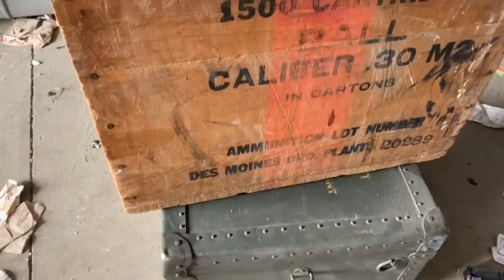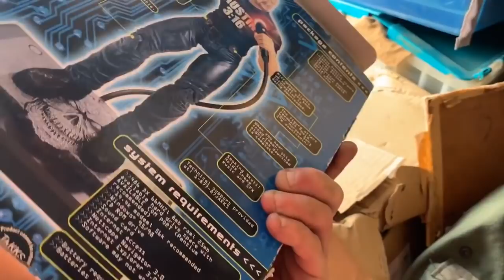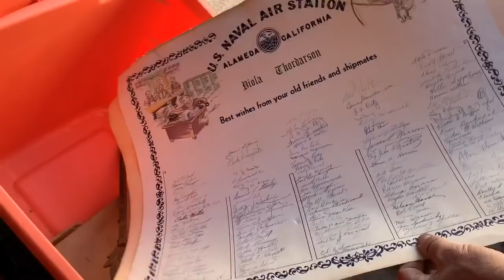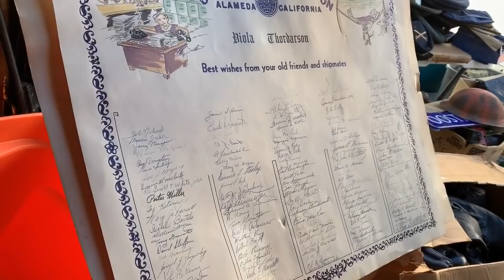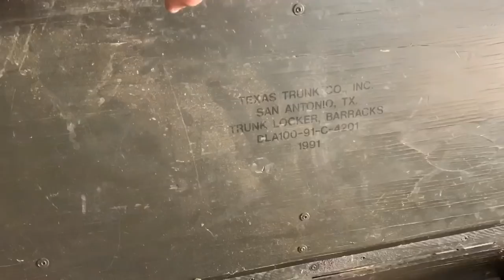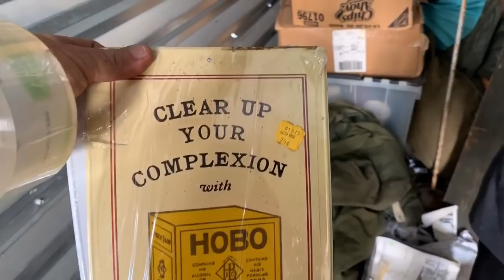HUGE SCORE LARGEST MILITARY HOARD FOUND how to make money! I bought an abandoned storage unit